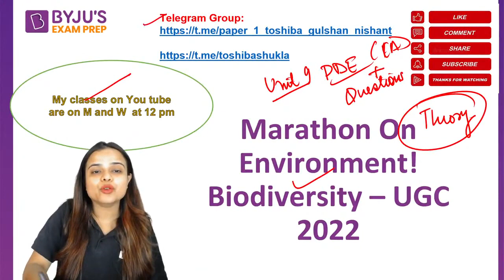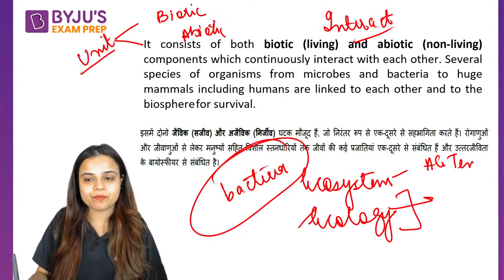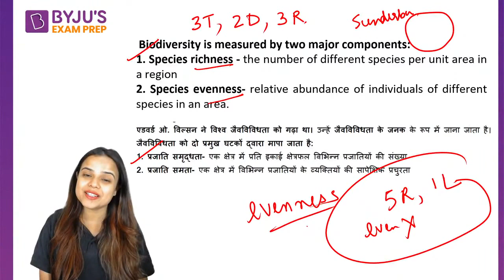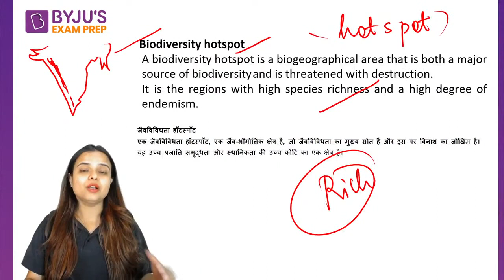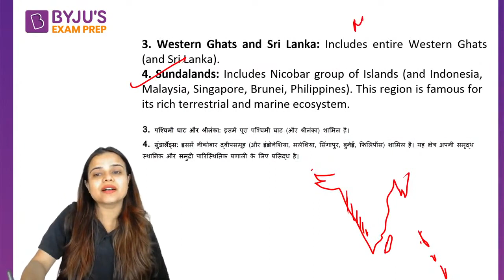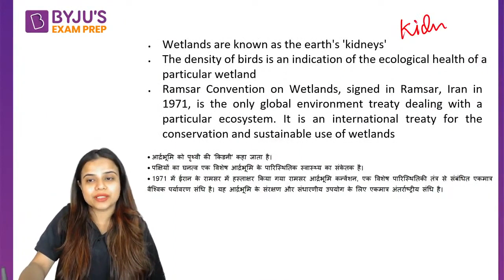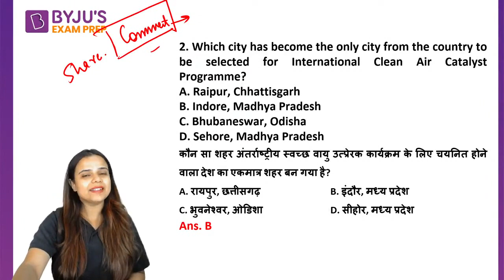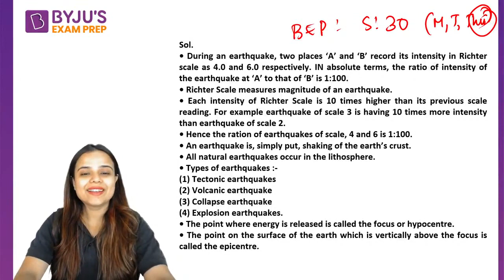UGC NET 2022 Paper 1 Exam | Marathon on Environment | Toshiba Ma'am | BYJU'S Exam Prep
Session on Environment  for UGC NET Paper. In this session expert, would cover important questions and concepts to help you prepare for UGC NET Paper.

✍️Higher Education || UGC NET Paper 1|| BYJU'S Exam Prep 2021
✍️Environment || UGC NET Paper 1 || BYJU'S Exam Prep 2021
✍️ICT | UGC NET Paper 1 | BYJU'S Exam Prep 2021
✍️Mix Mega Marathon || UGC NET Paper 1|| BYJU'S Exam Prep 2021
🚀UGC NET Paper 1|| Toshiba Shukla || BYJU'S Exam Prep